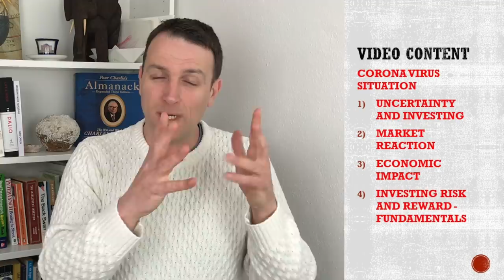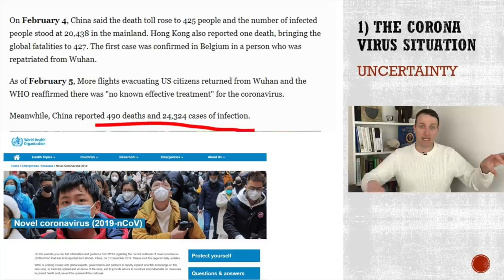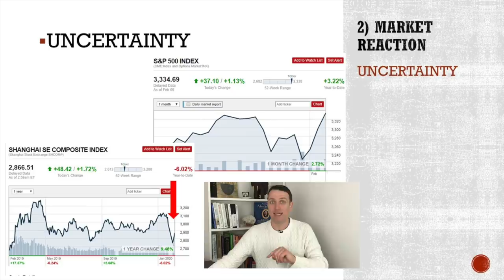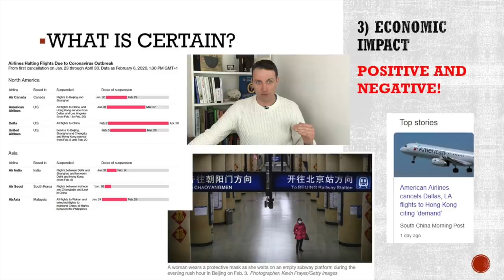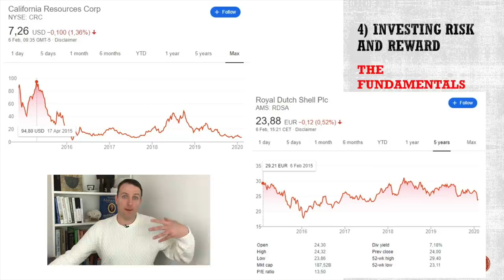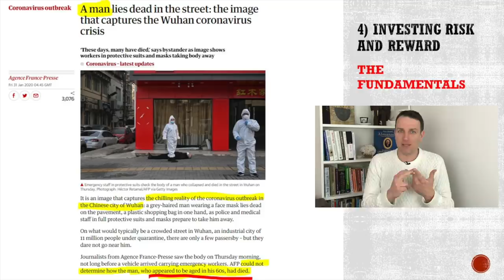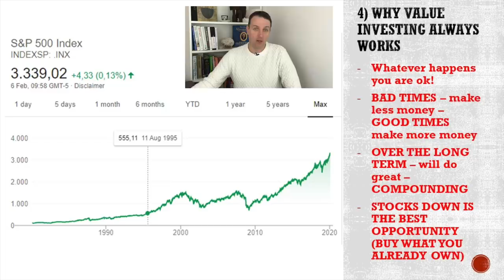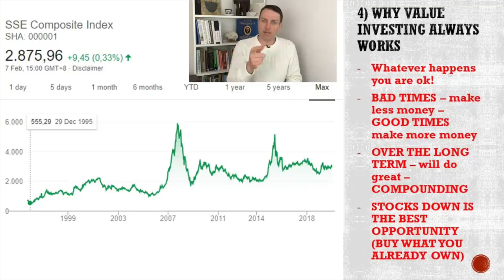Stock Market News - Coronavirus Investing Analysis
Investing in stocks with the coronavirus is a typical situation due to uncertainty. Nobody knows how will stocks, the stock market or even the world look in the next decade. Therefore, we have to invest in a way that whatever happens we do well.
In the stock market news today we discuss:
- the coronavirus situation
- The market's reaction
- The fundamentals of investing
- A few examples like oil and copper

I don't know what will happen, but I know what always works when it comes to investing in stocks, no matter the news.  Don't get misguided by the stock market news out there, always focus at long-term stock market fundamentals.

I am also a book author:
Modern Value Investing book: